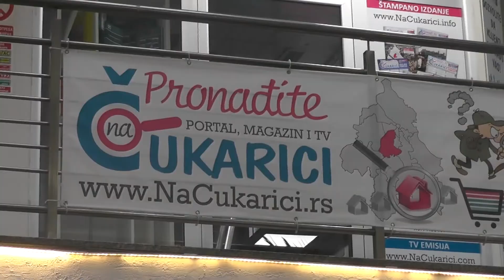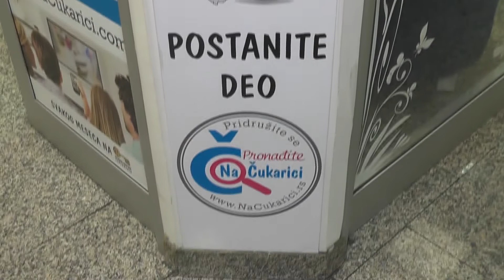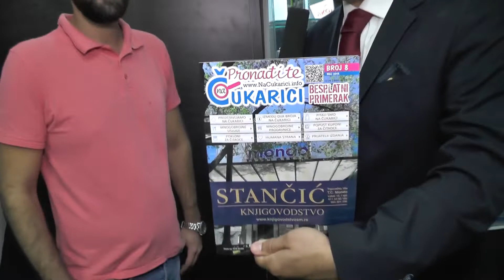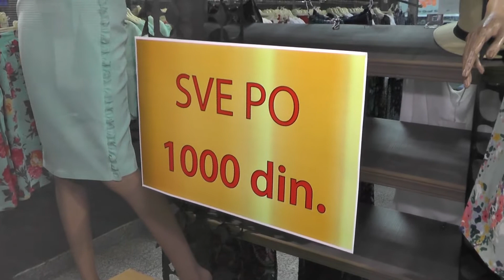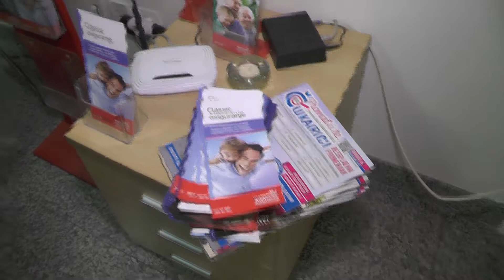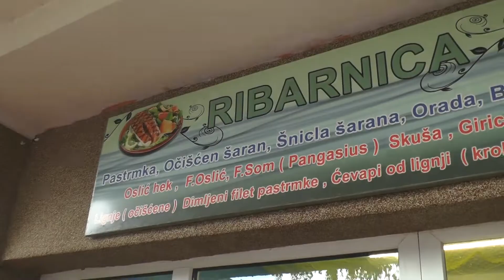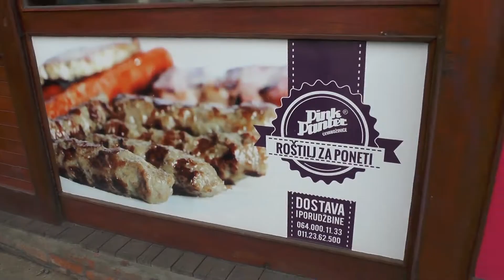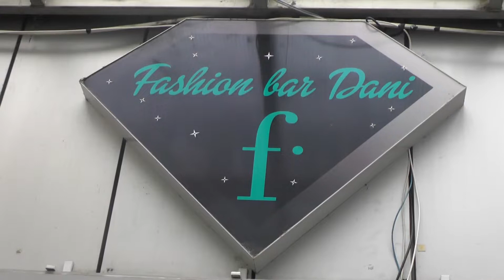TV MAGAZIN NA ČUKARICI-PILOT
TV MAGAZIN NA ČUKARICI-PILOT EMISIJA. U pilot izdanju vam predstavljamo: Fashion Style, Fashion Bar, SC Servis, Bella Dona Style, Sunčev krug obezbeđenja, Naj pizza, Naj ribarnica, Salon lepote Šmiz, Invest Life, Pink panter ćevabdžinice, kao i inrtervju sa Jelenom Jevremović. @NaCukarici